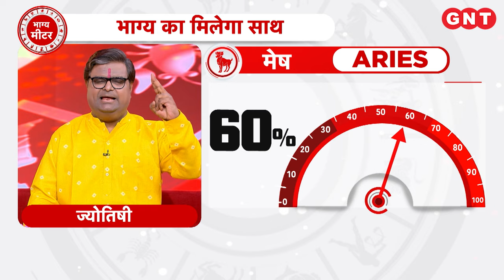Aaj Ka Mesh Rashifal 23 अगस्त 2024: जल्दबाजी में निर्णय न लें | Aries Horoscope Today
Aaj Ka Rashifal Mesh Rashi 23 अगस्त 2024: मेष राशि के जातकों का ज्योतिष के अनुसार सेहत का ध्यान रखें, जल्दबाजी में निर्णय न लें, संतान की चिंता हो सकती है, सफेद मिठाई का दान करें, शुभ रंग लाल है.